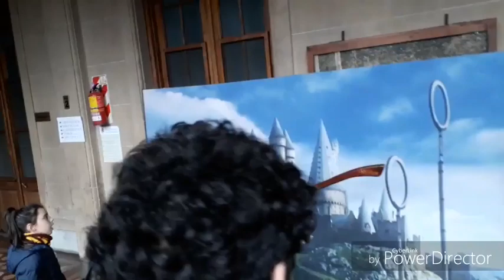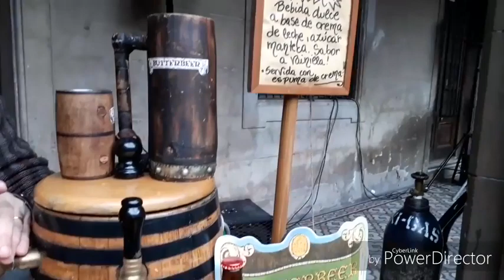segundo dia de magic meeting Buenos Aires Argentina 2018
Este video es del 2 dia de la magic meeting 2918 una muestra de ese dia este tambien estaba en mi antiguo canal de vblog

Visita mi otro canal alternativo donde subo cosas de la vida / mostrando conciertos / viajes y otras cosas :

Si te gusta el rock visita mi otro canal donde subo videos de conciertos y bandas de rock: